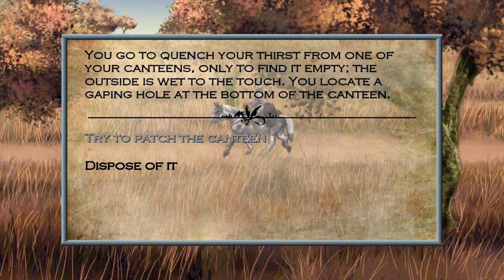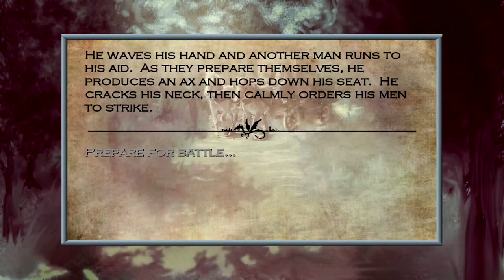NEW OUYA GAMES - Week 41 - Hero of Many, Poker Solitaire, Def - Day of the OUYA TV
This week's games are:

Hero of Many by Trickster Arts
Poker Solitaire by Chuck Smith
Def by OMGWTFGAMES!
Dead Rushing by Dancing Cat Development
Tales of Illyria by Little Killerz